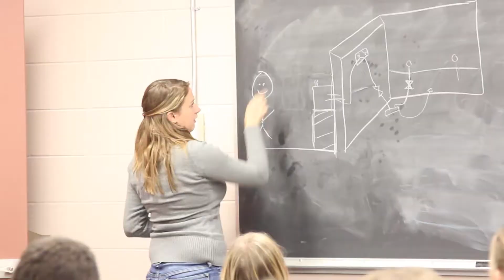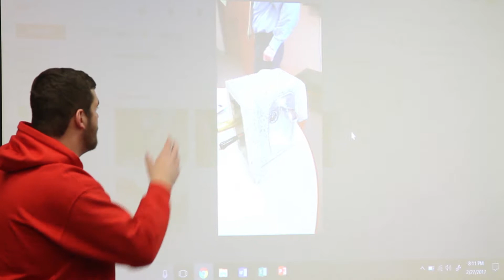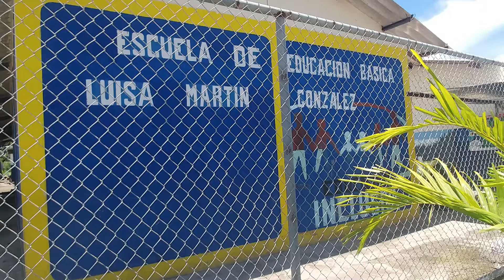Creating Water Solutions in Ecuador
RWU club Engineers Without Borders implemented a water filtration device in Anconito, Ecuador to combat sickness from contaminated water. The group is now planing to return and expand their work to other schools in the area.